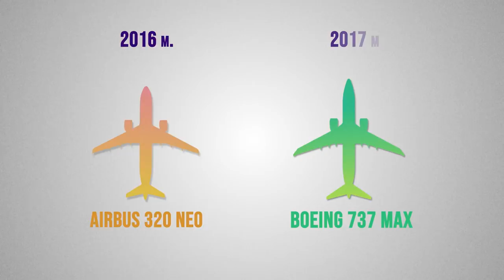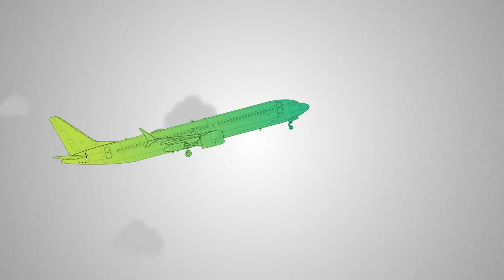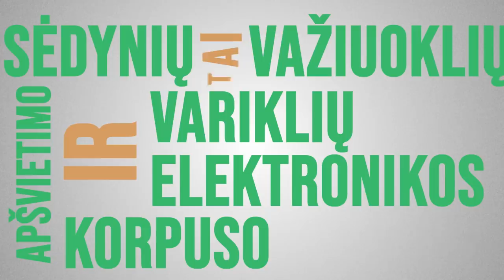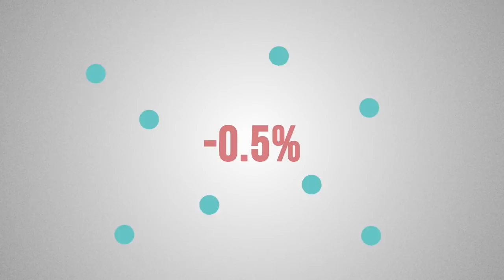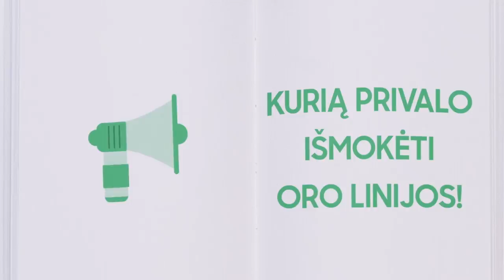AIŠKINAM: Boeing 737 MAX epopėja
Šį epizodą remia Skycop, kurie išsikėlė misiją užtikrinti, kad visi keleiviai, kurių skrydis buvo sutrikdytas dėl oro linijų kaltės, gautų jiems priklausančią skrydžio kompensaciją.

Jeigu susidūrėte su tokiomis problemomis – užsukite į Skycop.lt ir pateikite nemokamą pretenziją bei atgaukite nuo 250 iki 600 eurų už sutrikdytą skrydį

Mūsų kanale startuoja nauja laida pavadinimu „Aiškinam“, kurios dėka kartas nuo karto bandysime paaiškinti tam tikrus dalykus vykstančius mūsų planetoje bei visuomenėje.

Tai jau yra antrasis laidos epizodas ir jis skirtas jau beveik pusantrų metų besitęsiančiai ir aviacijos pasaulį neraminančiai temai – Boeing 737 MAX lėktuvų problemas bei miglotą jų ateitį.

Teksto autorius: Simonas Bartkus
Įgarsino: Jokūbas Bareikis
Video kūrė: BALTAS Media
Prodiuseris: Mantas Bertulis